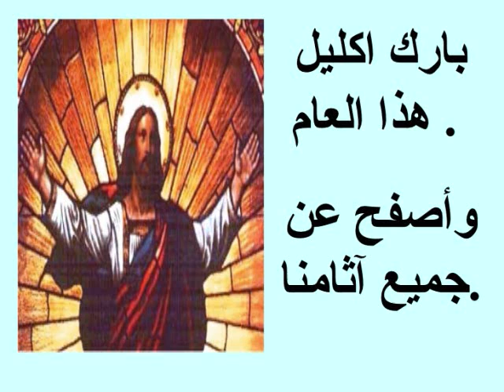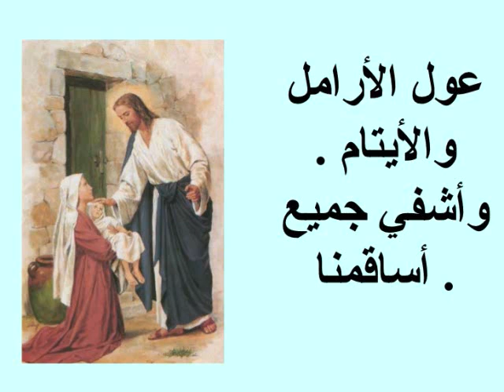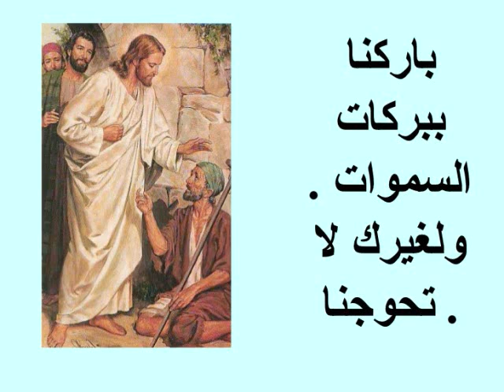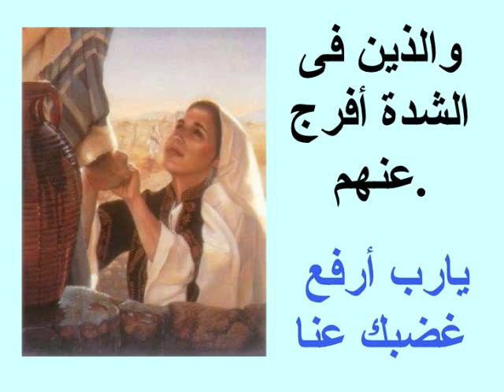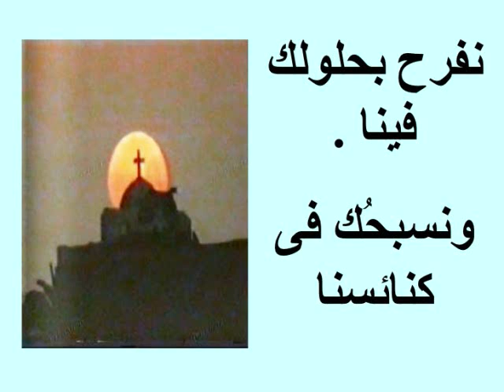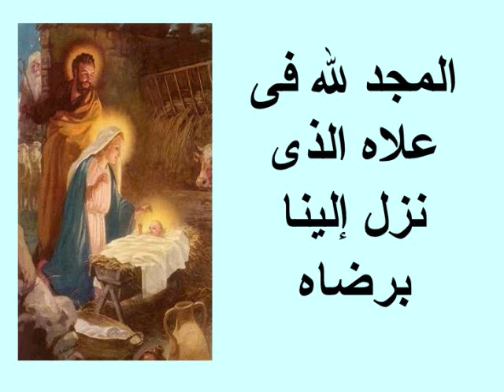عيد النيروز: مديح المجد لله في علاه--Bekhit Fahim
11 September
Feast of El-Nayrouz (beginning of the Blessed Coptic Year 1731
عيد النيروز..  ذكرى الشهداء
Year of the Martyrs
Honoring the millions of martyrs who sacrificed their lives as sacrifices of love for our Lord who sacrificed Himself on our behalf.

Glory to God in His heights,
Who came to us with His pleasure,
To restore Adam from his exile,
O Lord, remove Your wrath from us.

Bless the crown of this year,
Pardon all of our iniquities,
Renew our hearts and thoughts,
O Lord, have compassion upon us,
Surround us with Your support,
Shine with Your light in us,
O Lord, remove Your wrath from usPurify us from all blemishes,
Deliver us not unto our enemies,
Let the sinners in us repent to You,

Care for the orphans and widows,
Heal all our sicknesses,
You are our hope forever,
Bless us with the heavenly blessings,
Do not let need other but You,
Fill our homes with Your goodness,
You are the source of all blessings,
Fill us with the goods of the earth,
All the creation praises You,

Comfort those who are mourning,
Let us hear Your joyful voice,
Those who are in trouble help them,
You produced fruit from trees,
And gave them as food for us,
We praise You day and night,

We rejoice in Your dwelling in us,
We praise You in our churches,
For You are our Lord and Savior,